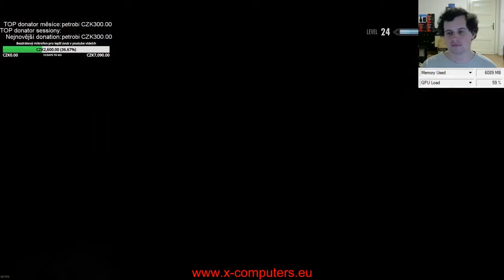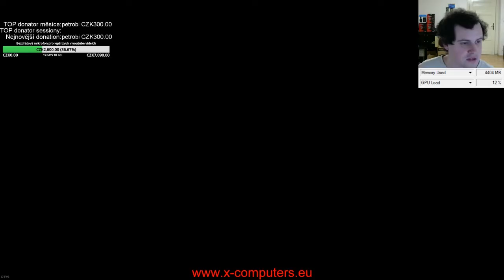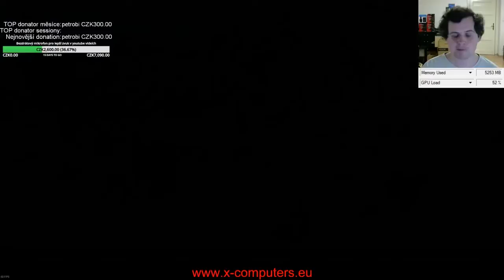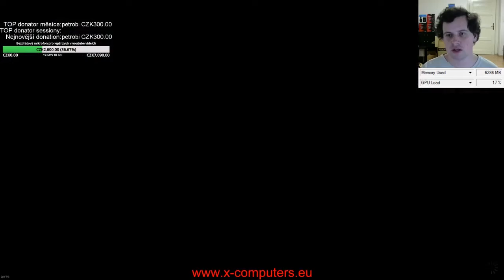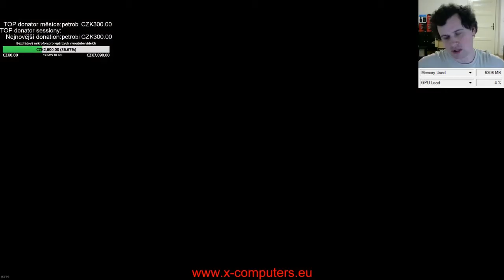Skyrim Special Edition: Mág E07